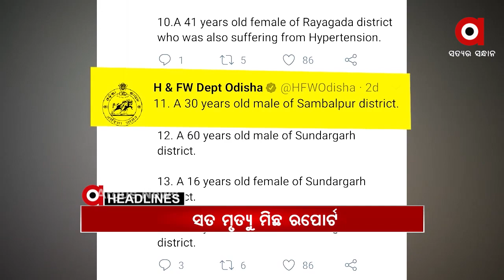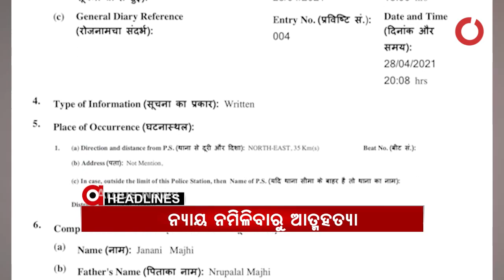Headlines 7PM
ରାଜ୍ୟରେ ଲକଡାଉନ୍‌ରିଟର୍ଣ୍ଣସ... ସାରା ରାଜ୍ୟରେ 14 ଦିନିଆ ତାଲାବନ୍ଦ...

ଲକଡାଉନ ବେଳେ ବଜାର,ହାଟ ଓ ବସ୍ ଚଳାଚଳ ବନ୍ଦ... ହଲ୍, ମଲ୍, ଜିମ୍‌ଓ ବାର ଉପରେ କଟକଣା...

ଡାକ୍ତରୀ ଛାତ୍ରଙ୍କୁ କୋଭିଡ୍ ଦାୟିତ୍ୱ…ଦେଶର ମାନବ ସମ୍ବଳ ପରିସ୍ଥିତି ନେଇ ପ୍ରଧାନମନ୍ତ୍ରୀଙ୍କ ସମୀକ୍ଷା…

ନନ୍ଦିଗ୍ରାମରେ ମମତାଙ୍କୁ ମାତ୍...ବେଙ୍ଗଲ ମୁଖ୍ୟମନ୍ତ୍ରୀଙ୍କୁ ହରାଇଲେ ବିଜେପିର ଶୁଭେନ୍ଦୁ ଅଧିକାରୀ...

ନିର୍ଦ୍ଦେଶର ଉଡାଇଲେ ଧଜିଆ...ଟ୍ରେଣ୍ଡରେ ଆଗୁଆ ପରେ ବେଙ୍ଗଲରେ ଟିଏମସି କର୍ମୀଙ୍କ ଶୋଭାଯାତ୍ରା...

ପୁଣି ସତ ମୃତ୍ୟୁ ମିଛ ରପୋର୍ଟ...ନୂଆପଡା ପରେ ସମ୍ବଲପୁରରୁ ସାଂଘାତିକ ଅଭିଯୋଗ...

10ରୁ 8 ହଜାରକୁ ଖସିଲା କରୋନା ମିଟର...24 ଘଣ୍ଟାରେ  8 ହଜାର 15 ନୂଆ ପଜିଟିଭ...

ନିୟମ କାହିଁକି ମାନୁନ କହିବାରୁ, ରାଗିଗଲେ ଲୋକେ...

କମ୍ପାନୀ ମୋହରେ ପ୍ରଶାସନର ଜୁଲମ୍...ପୋଲିସ ଲଗାଇ ଗ୍ରାମବାସୀଙ୍କୁ ଲାଠିମାଡ଼...

ନ୍ୟାୟ ନମିଳିବାରୁ ଜୀବନ ହାରିଲେ ମହିଳା...ବାରମ୍ବାର ଗୁହାରି ପରେ ବି ଶୁଣିଲେନି କେହି...